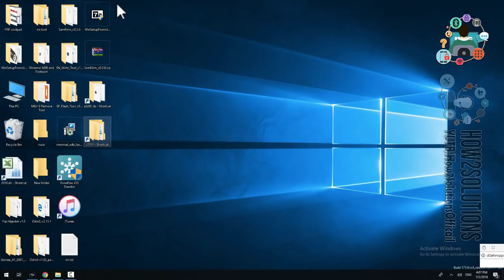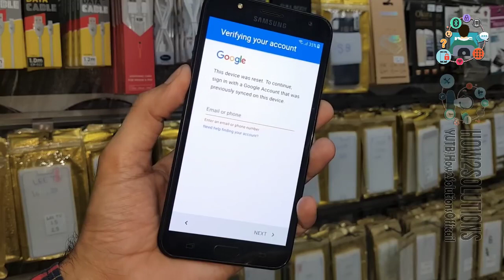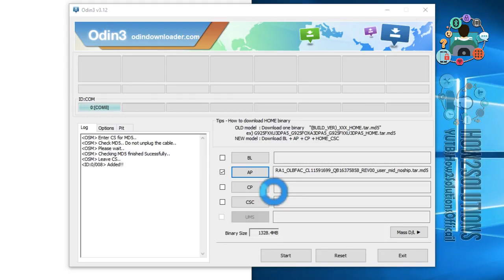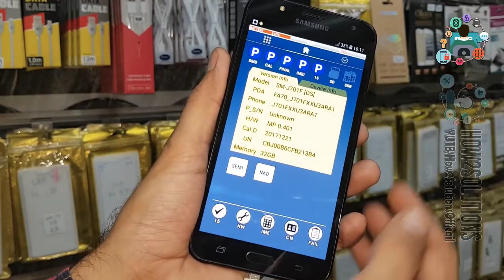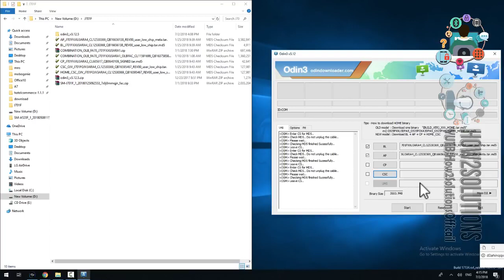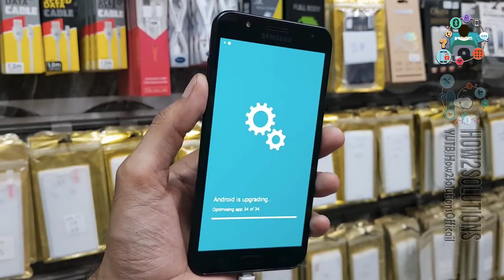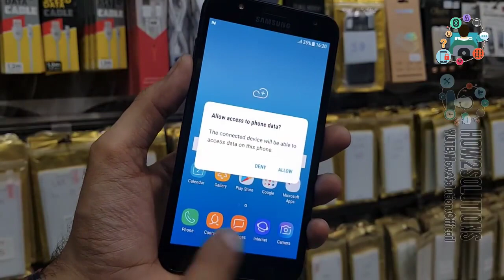FRP Bypass J7 Core Nougat 7 0 FRP Bypass Google Account frp J701F, J700f, j710f frpBypass